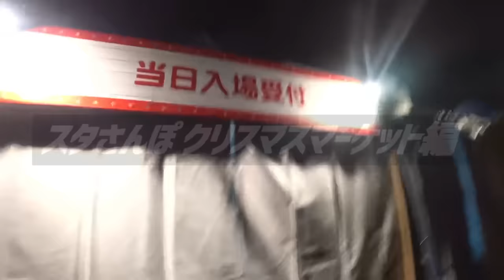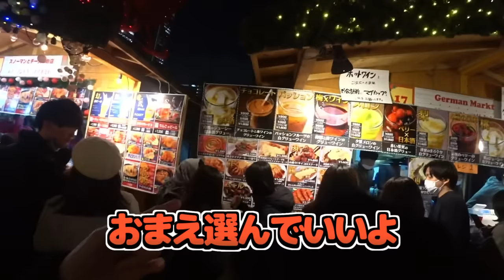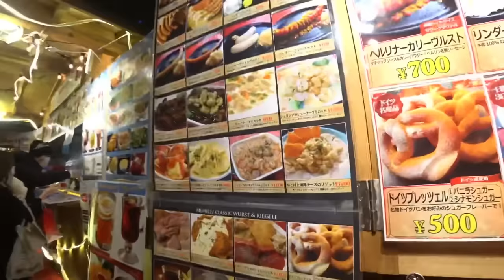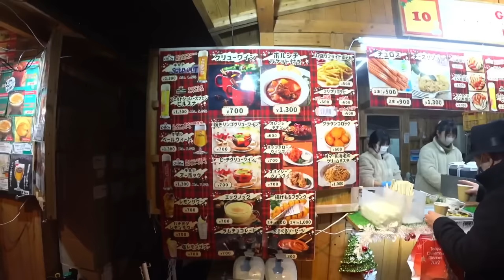クリスマスマーケットにて、聖夜でも関係無しに暴飲暴食の限りを尽くすスタンミじゃぱん【スタさんぽ】